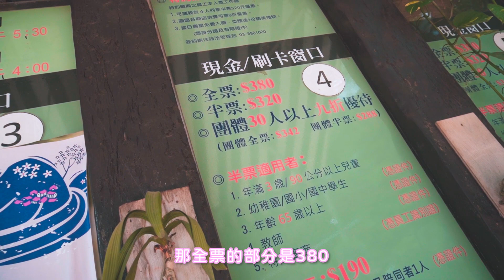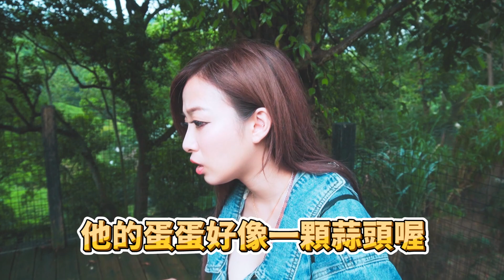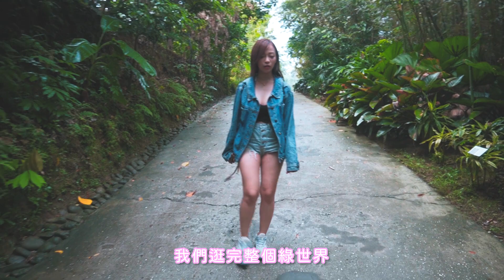這裡竟然有大蛋蛋跟大鳥鳥！！【嵐芯語】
這次來到新竹綠世界看看小動物~~
結果竟然發現裡面有大蛋蛋跟大鳥鳥的動物好可怕

💋代言.商業合作.工商私訊聯絡信箱或IG